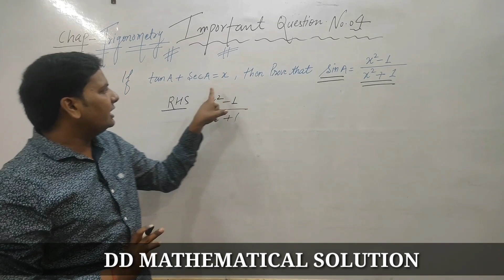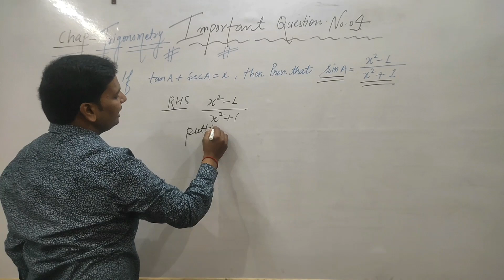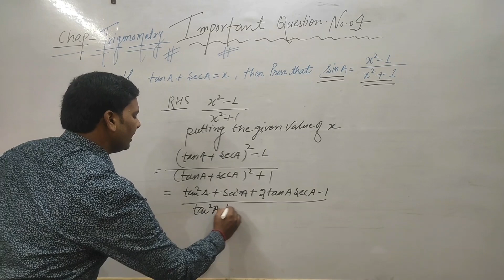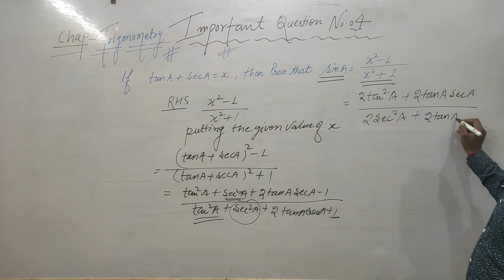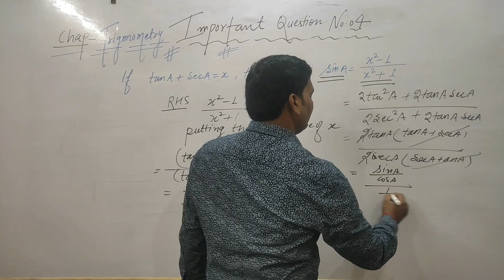Important Question of Trigonometry||04/50 Important Questions Series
Hello Students
In this you will learn your 4th Question in our important Question series.